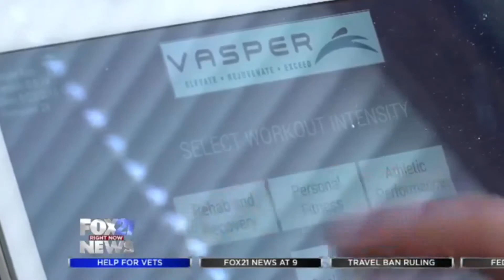Vasper Veteran Wellness Study at CSHPR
Colorado Springs Human Performance & Rehabilitation is a veteran-focused high tech performance and rehabilitation center finishing up their study on Vasper and Veteran Wellness.

This is a group dedicated to serving those who have served our country and finding solutions through technology and knowledge to help this important population.

As this successful study enters its final weeks of data collection, we are preparing future research projects, exploring Vasper's effect on quality of life, sleep, and possible action by endogenous L-lactate's neuroprotective and neurogenetive effects.